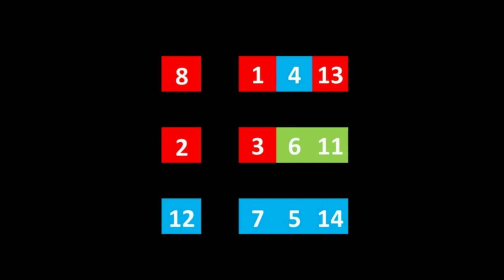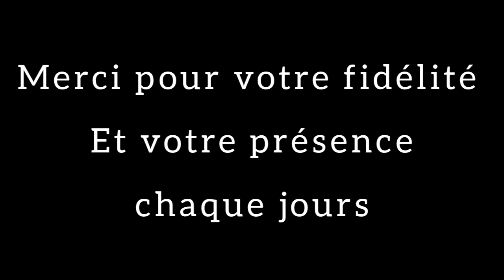Carré magique turf -TV-100 % Quinté - 21-09-2020 - Craon - R1 / C1 - 14 partants 3000 m